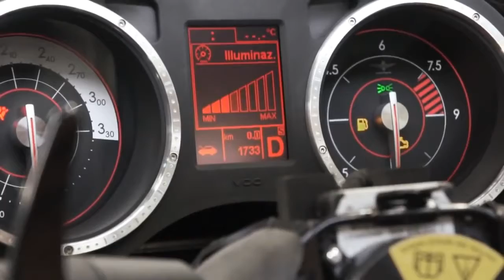Craftsmanship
Hand-built Alfa Romeo Disco Volante by Touring.

Jeremy Clarkson famously once asked; "Can a car be art?"

Looking at this, I think the answer is undoubtedly yes, not just in terms of the end result, but also in terms of the artistry and craftsmanship that goes into its creation.